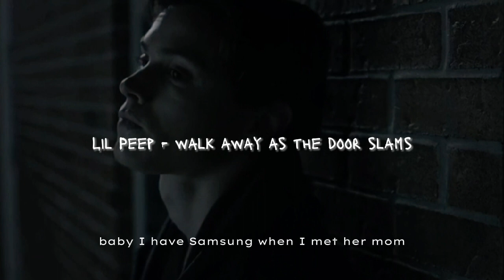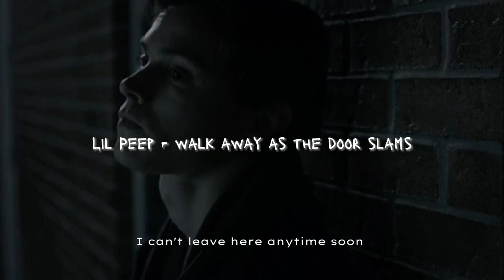Lil peep (ft. lil tracy) - walk away as the door slams (slowed + lyrics)